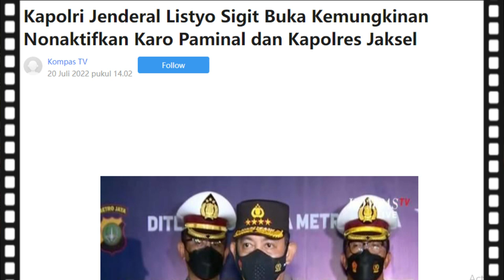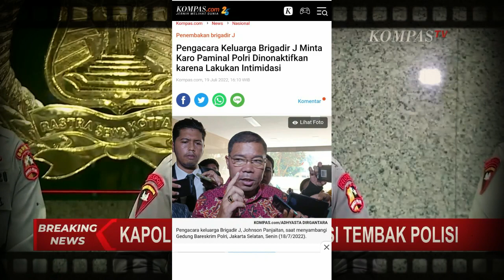Kamarudin Simanjuntak : ORANG-ORANG INI HARUS DI NONAKTIFKAN!!